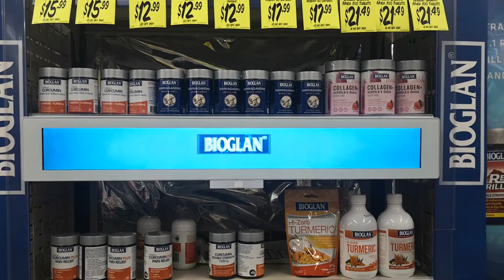WEWISS lcd display shelfs strips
can be resized!